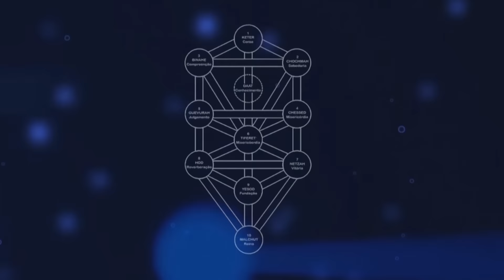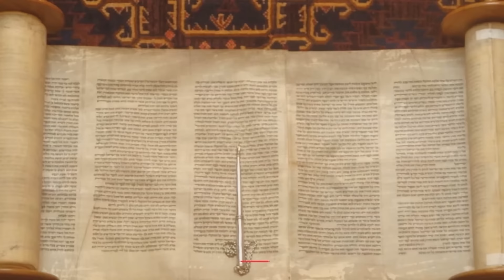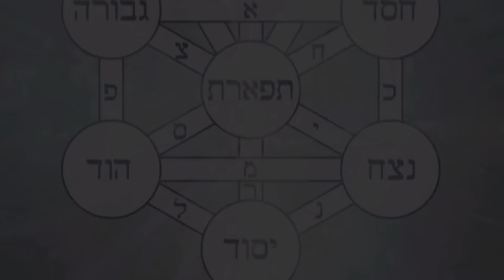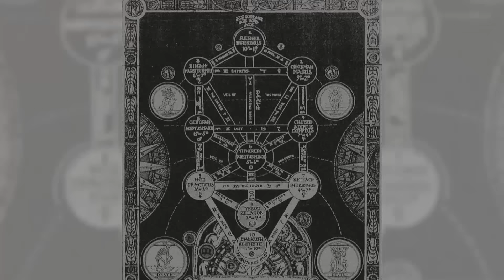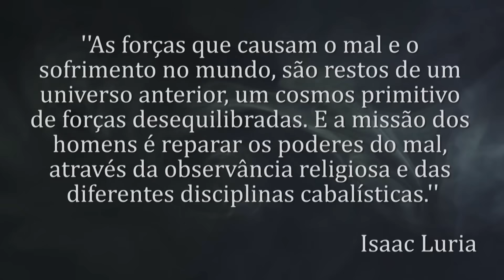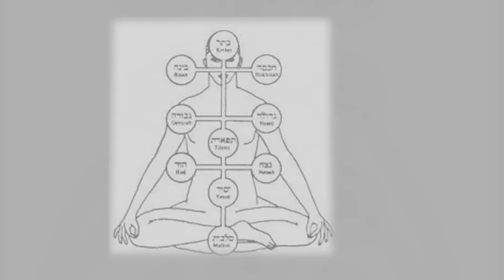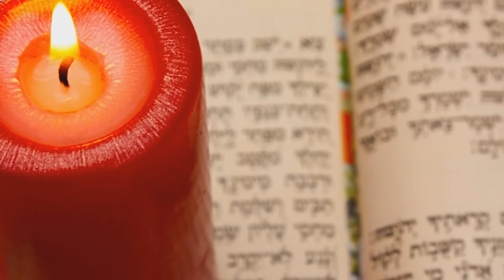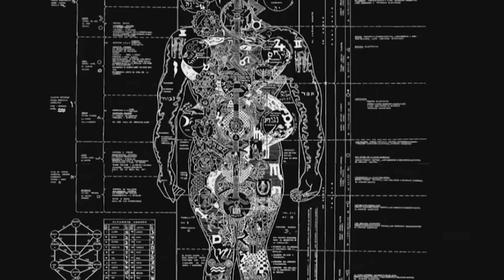HISTÓRIA DA CABALA I O que Nunca te Contaram